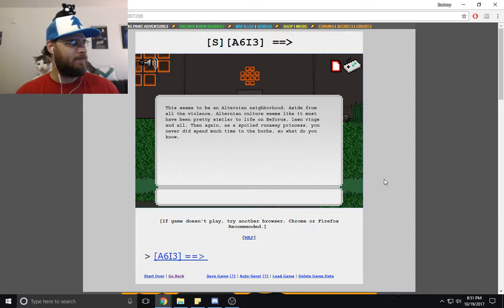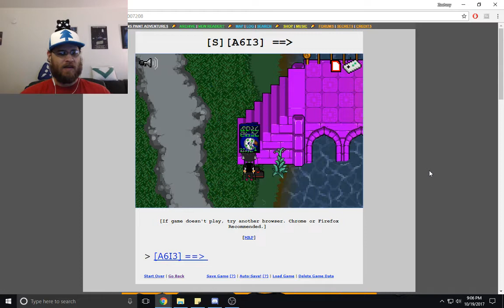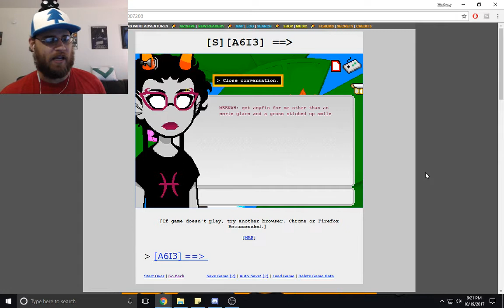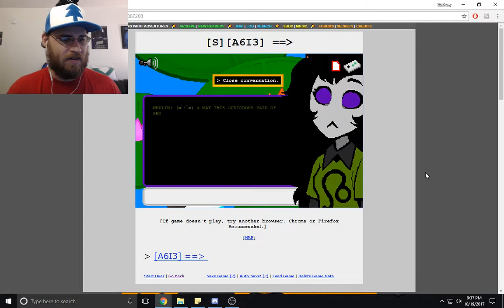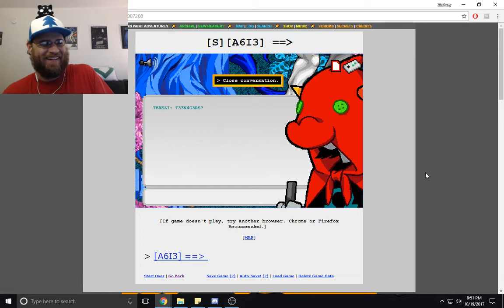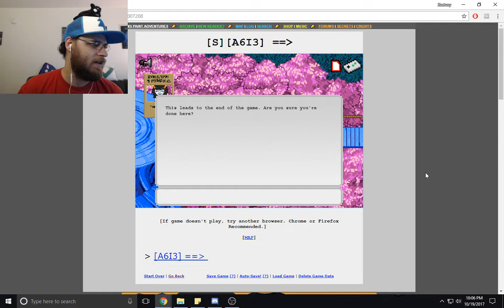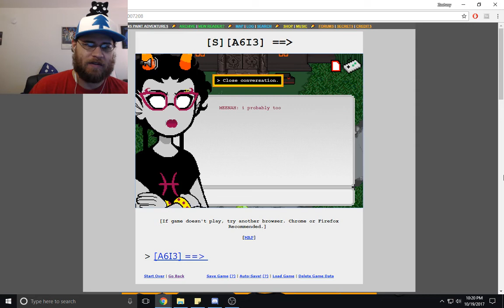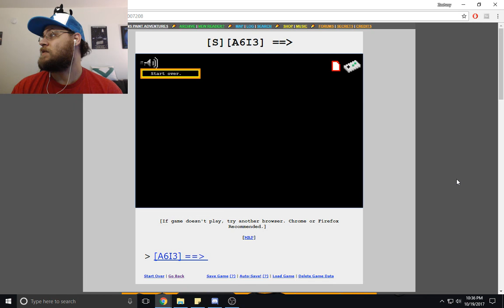Minda Plays Homestuck: Meenahbound Page 2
Minda plays through the second page of Meenahstuck!